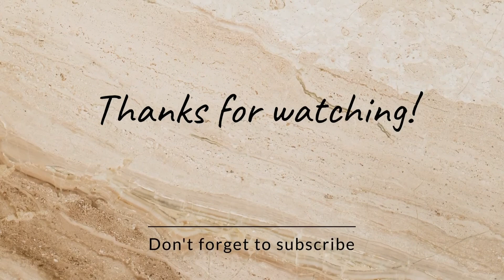Easy and Quick Wall Hanging Ideas | Wall Hanging Ideas for Home Decoration | Paper Craft Ideas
Hello Viewers,

Required material to make - Wall Hanging

1. Cardsheet Paper
2. Hot Glue Gun/ Paper Glue
3 . Wollen

Do you want to make more Wall Hanging Crafts? We have made more tutorial videos already. Please check them out: